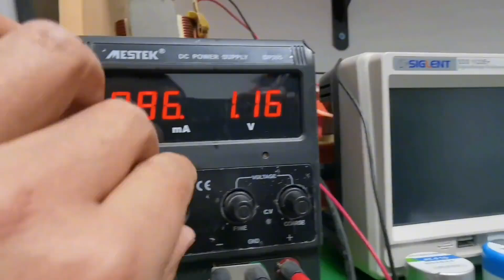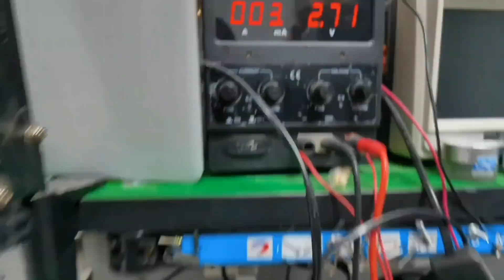主板不开机，用烧机大法迅速找到故障点